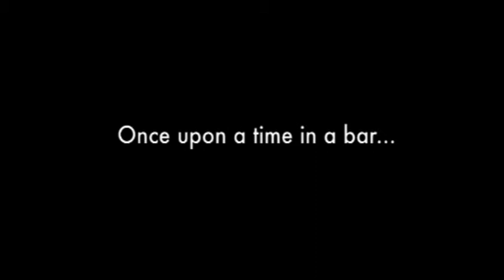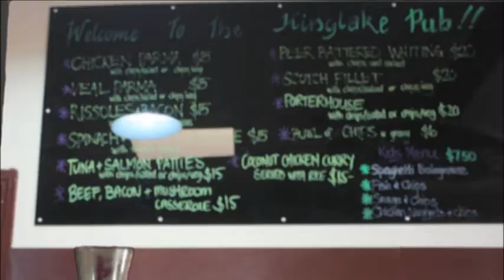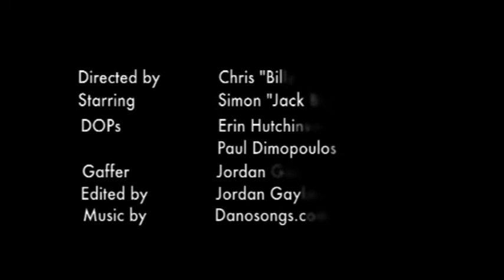Stale Mates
A story about a guy who plays rock scissors paper with the one person he cannot beat. Himself.